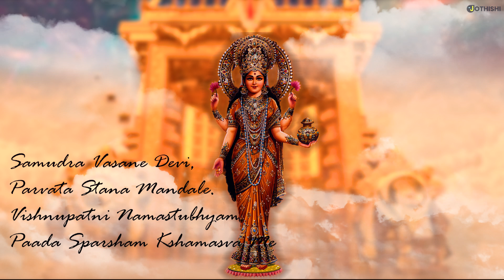Samudra Vasane Devi Mantra | 21 Times | POWERFUL Mantra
Samudra Vasane Devi Mantra

Samudra Vasane Devi,
Parvata Stana Mandale.
Vishnupatni Namastubhyam,
Paada Sparsham Kshamasva Me.

Meaning:
O! Mother Earth, who has the ocean as clothes and mountains and forests on her body, who is the wife of Lord Vishnu, I bow to you. Please forgive me for touching you with my feet.